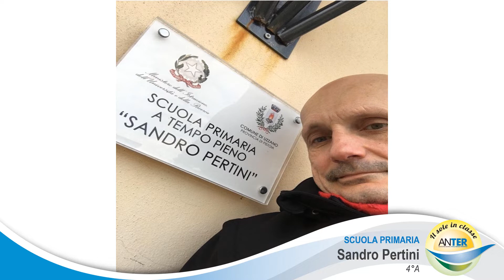Scuola Primaria Sandro Pertini - Classe 4°A - Uzzano - PT